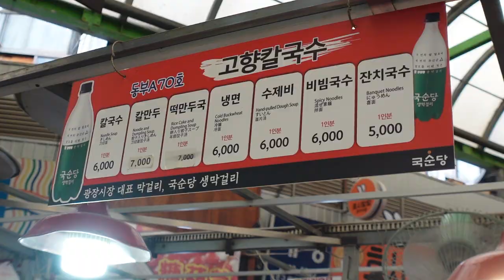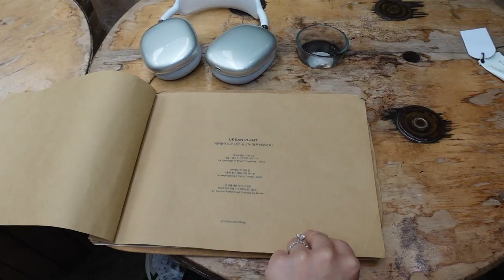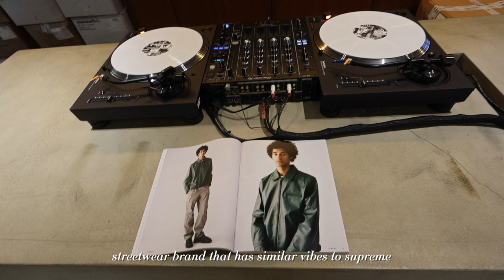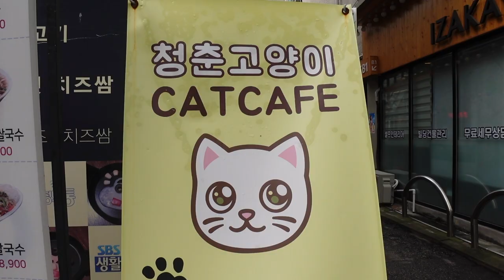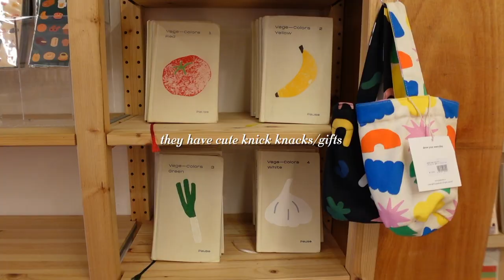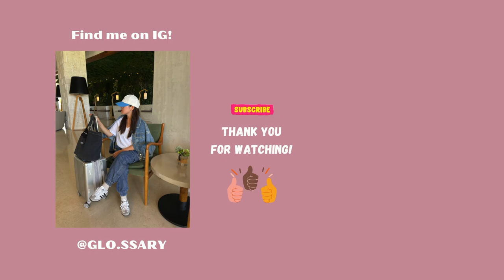Spend 24 HOURS ALONE with me in KOREA! & how much I spent, MASSIVE collective haul 🇰🇷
I love hanging out by myself - especially in korea because of all the cafes, food, and shopping. I will leave everything I can link from my haul down before.

❣️H A U L L I N K S
» Mediheal madecassoside blemish pad
» Roundlab Birch Moisturizing Sunscreen
» Beauty of joseon relief sun rice sunscreen
» CKD guasha neck cream
» Numbering safety pins bracelet
» Numbering teddy necklace
» Stand Oil clam bag in silver
» Stand oil heart mirror keychain
» thisisneverthat baseball cap (similar)

00:00 Intro
00:14 gwangjang market
02:15 urban plant cafe
03:11 shopping at hongdae
04:42 traditional hanok cafe
05:07 stationary store
05:35 cafe layered
06:20 ikseon-dong
06:32 dinner at doma
07:30 huge collective haul!